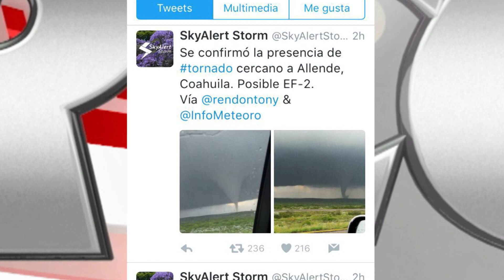Advierte conagua sobre posibles tornados en coahuila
A través de su portal web, la Comisión Nacional del Agua alertó  a los estados de Chihuahua y Coahuila sobre la posible formación de torbellinos y tornados. Lo anterior como consecuencia del frente frío número 62, aunado a lluvias y are frío proveniente del norte.

La dependencia informó que para otros estados del norte de la república, como Nuevo León y Tamaulipas, se esperan lluvias de 25 a 50 milímetros.

Autoridades coahuilenses como Protección Civil y sistema DIF, ya se encuentran preparados para afrontar las posibles consecuencias de estos fenómenos naturales.

Se han dispuesta albergues, en caso de ser necesarios, con colchonetas, cobijas y se ha instruido a las instancias sobre la preparación de bebida y alimento caliente en caso de ser requerido por la población.

En nuestro estado la alerta se encuentra activa para los municipios de Acuña, Piedras Negras y Allende.